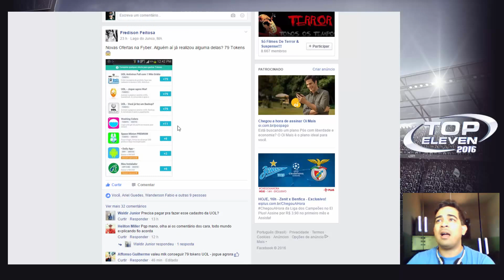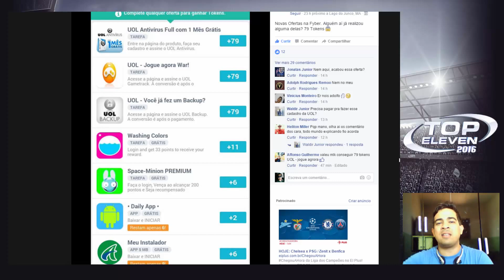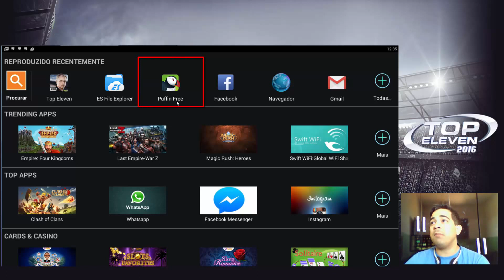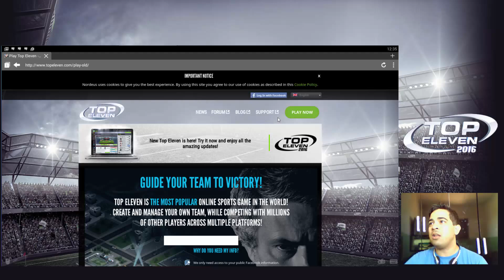DICAS ÚTEIS TOP ELEVEN.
Faaaaaala galera do Top Eleven, aqui mai sum vídeo com algumas dicas de como ganahr tokens assim como utilidades para quem acessa o Top Eleven através do celular ou do tablet.